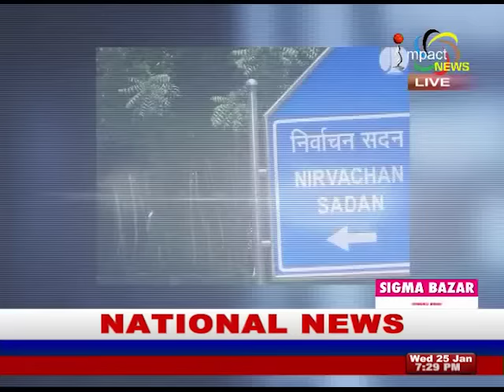Impact News English 25 January 2017